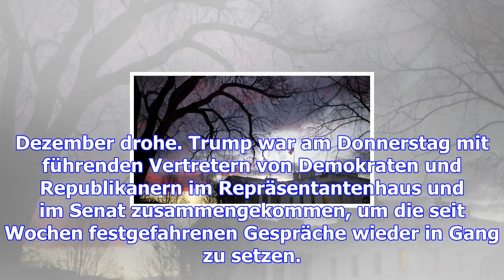Geldknappheit der us-regierung: us-kongress vermeidet „shutdown“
(dpa) - Die US-Regierung hat einen teilweisen Stillstand der Regierungsgeschäfte aus Geldmangel abge...